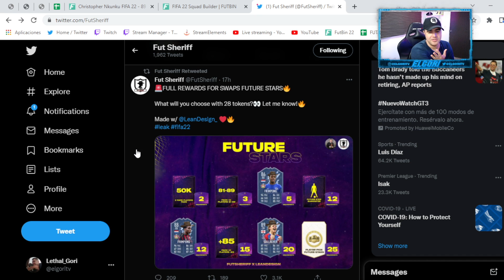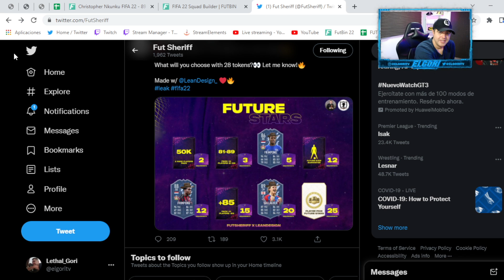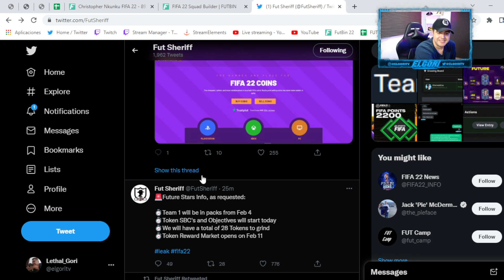NUEVA PROMO DE FIFA 22! PREPARENSE!